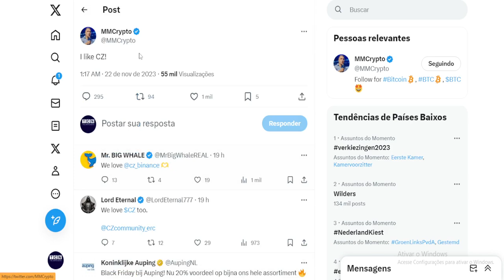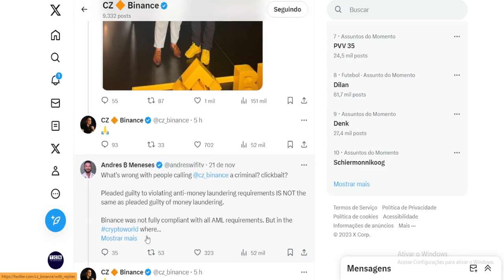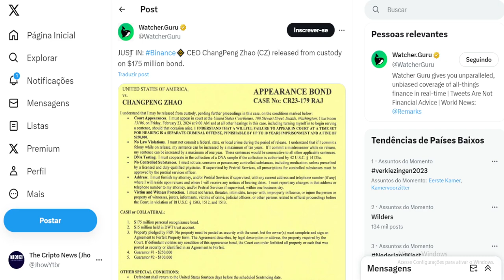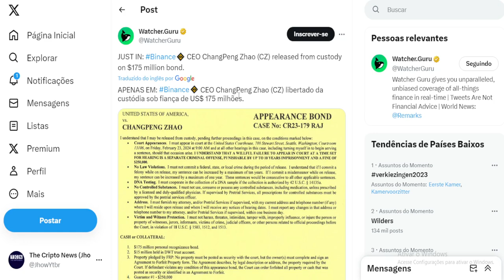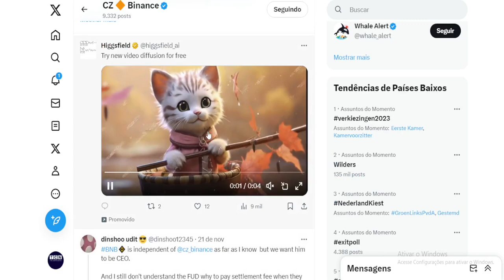EX CEO BINANCE RECEBEU APOIO DE TODOS !!